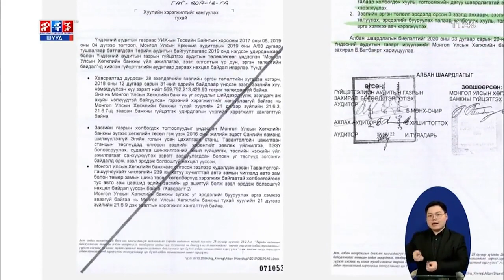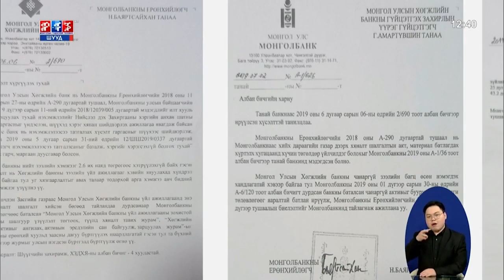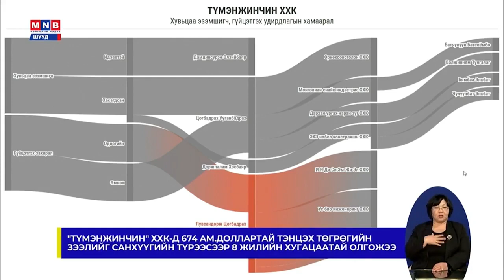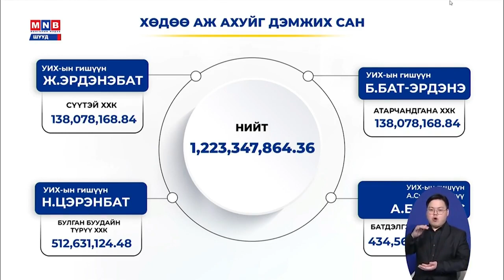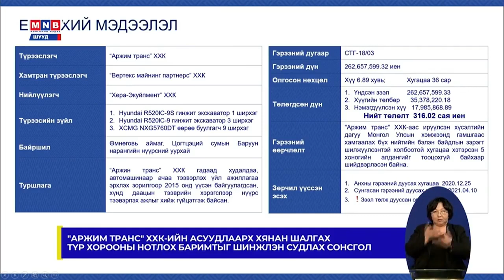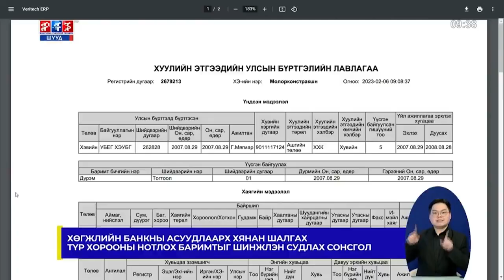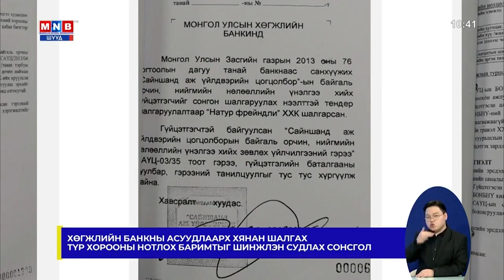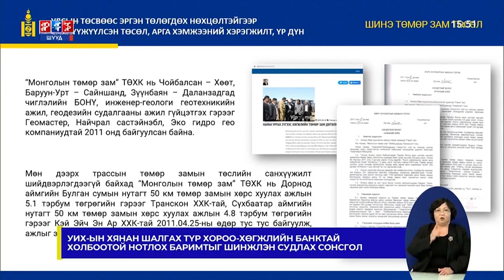Хөгжлийн банкийг хянан шалгах Түр хорооны нотлох баримтыг шинжлэн судлах хоёр дахь сонсголын тойм